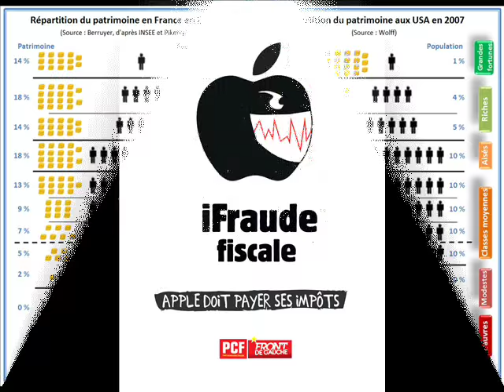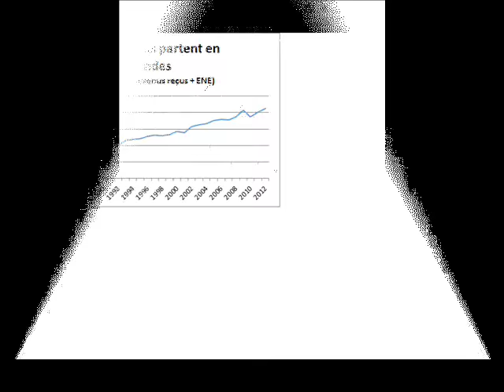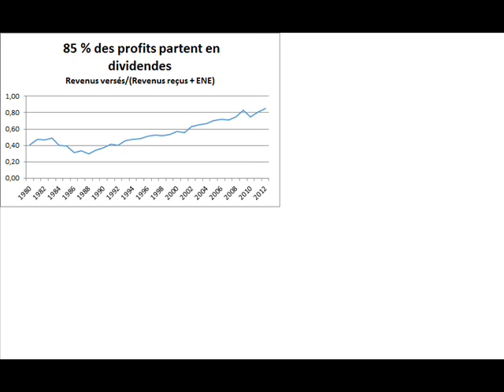Les 8 plus riches sont plus riche que les 50% les plus pauvres.